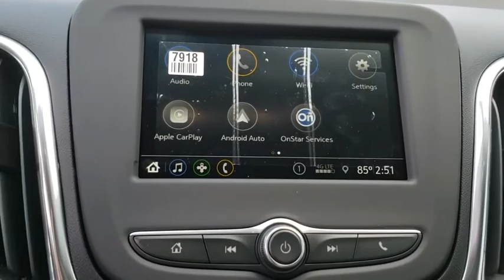2019 Chevrolet Equinox Owasso, Tulsa, Claremore, Pryor, Broken Arrow, OK N655300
Nightfall Gray Metallic New 2019 Chevrolet Equinox available in Owasso, Oklahoma at Suburban Chevrolet. Servicing the Tulsa, Claremore, Pryor, Broken Arrow, OK area.

Suburban Chevrolet
1300 S Lynn Riggs Blvd

2019 Chevrolet Equinox LS FWD Gray Metallic 1.5L DOHC32/26 Highway/City MPG Price includes: $750 - GM Down Payment Assistance Program. Exp. 09/04/2018